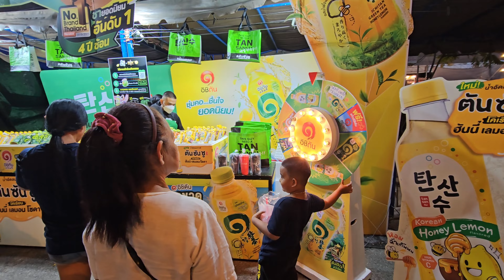Das große Fest in Chachoengsao - Wat Sothon Wararam Worawihan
Heute sind wir in Chachoengsao auf dem großen Fest vom Wat Sothon Wararam Worawihan, welches nicht am Tempel, sondern in der Stadt abgehalten wird.

Begleitet mich auf meinen Reisen durch Thailand, Südost-Asien und den Rest der Welt.
Straßenessen, Märkte, Restaurants und Hotels, aber auch Sehenswürdigkeiten und Reiseinfos sind die Inhalte auf @MartinBorsetti.